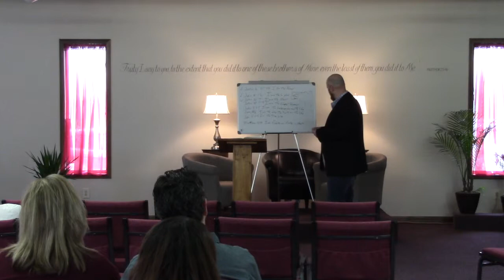I Am The Good shepherd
The fourth of the eight I am's of Jesus